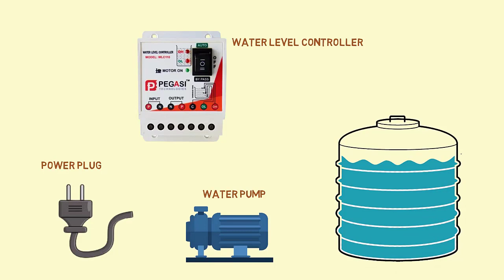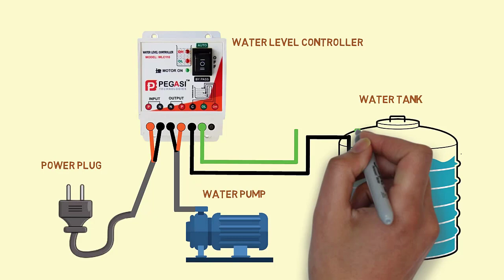Automatic water pump controller installation || Overflow controller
in this video you will learn how to Automatic water pump controller installation || Overflow controller.